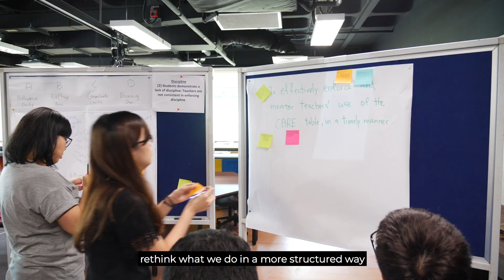Empathy Challenge and Design Thinking Workshop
Catch the action at this programme, customised for educators from a primary school.